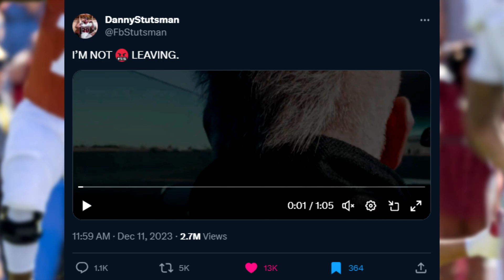Danny Stutsman Returning to OU For the SEC! Let's 🤬 Go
Danny stutsman announced that he's coming back to ou in 2024. OU's defense is in good shape heading into the SEC

inspired by: MattBeGreat , uncle lou , ouinsider , soonerscoop , onikuno

oklahoma football ou football oudna college football 2023 brent venables  espn sports